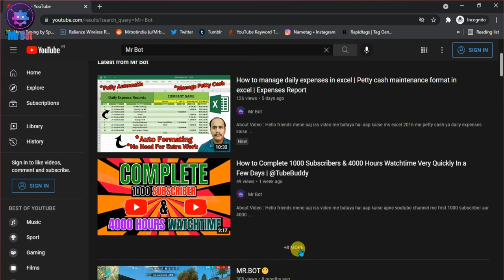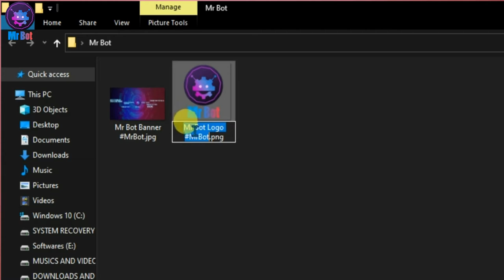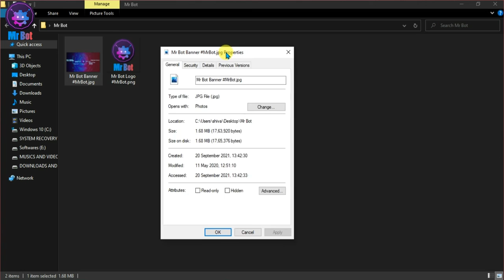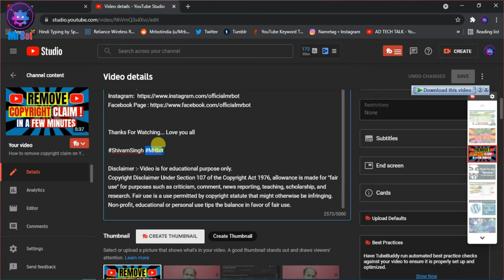Youtube channel ko search me kaise laye 2022 | How to make youtube channel searchable | YouTube SEO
About Video : Hello friends mene aaj iss video me bataya hai aap kaise aapne youtube channel ko youtube search me kaise top pe layenge janne ke liye video ko pura dekhna aur channel ko subscribe karna.

Topics Cover In video : Your Queries:
1. How to make youtube channel searchable in 2022 ?
2. How to make my youtube channel searchable ?
3. Youtube channel ko search me kaise laye 2022 ?
4. Youtube Tips and Tricks 2022 ?
5. Youtube Seo Tips and tricks 2022 in Hindi ?
6. Seo tips and tricks for growing youtube in 2022 ?
7. 2022 me youtube channel kaise grow kare seo secrets ?
8. Important tips and tricks for growing youtube channel on 2022 ?
9. Youtube channel me Seo kaise kare in Hindi 2022 ?
10. 2022 youtube channel setting in Hindi ?